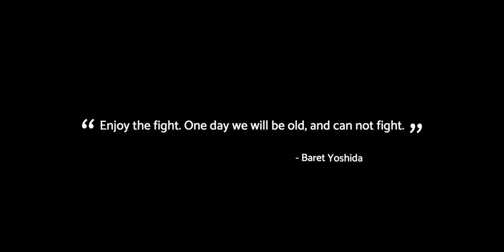How Baret Yoshida Crucifies his Opponents | Crucifix Study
Baret "The Finisher" Yoshida (The Arena MMA) is a black belt under Egan and Enson “Yamato Damashii” Inoue and is a grappling legend. He is known as "The Finisher" due to his relentless submission-only style of grappling. He has won the No-Gi worlds twice and is a 3x ADCC medalist.

Baret is known for his highlight reel crucifix finishes. As he mentioned in the video, it is his favorite move and has done it countless of times in competition. I've included a short highlight of this submission in the first half of the video.

The second half of the video includes the Crucifix breakdown. This position allows you to attack for a Neck Crank, Arm Lock and most commonly the RNC (or Lapel Choke if in the Gi).

Fallen - Kevin Graham
Broken Sky - Kevin Graham